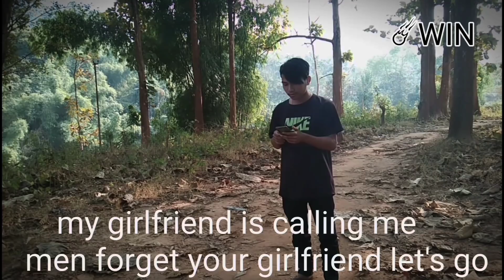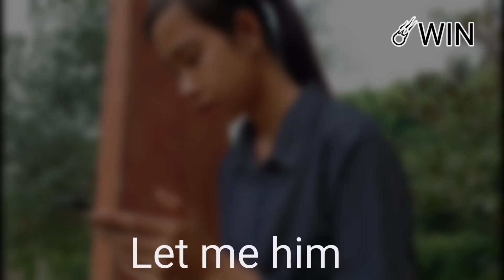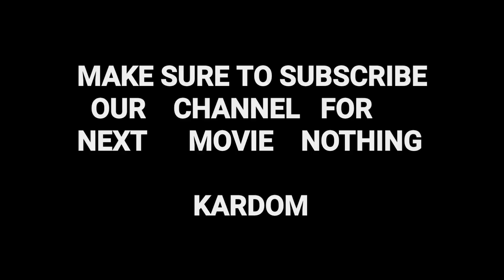TANG K TANG SEMELANGDANG | Official karbi short movie 2021 | English translate | win entertainment